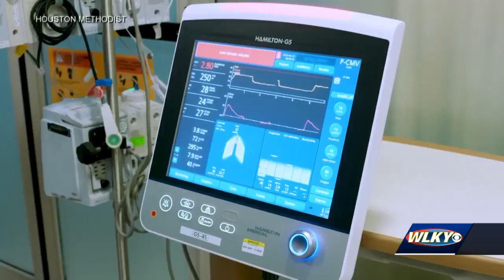First year in office: Gov. Beshear reflects on challenges of COVID-19 while improving key issues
When Gov. Andy Beshear first took the oath of office one year ago on Dec. 10, he could have never anticipated a deadly form of the coronavirus would sweep the globe and become his greatest challenge in office.